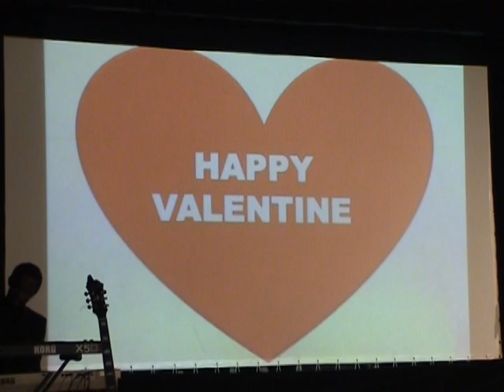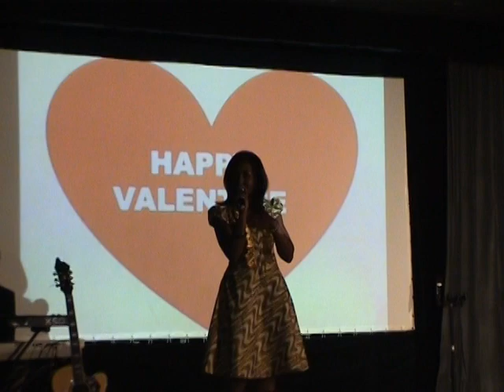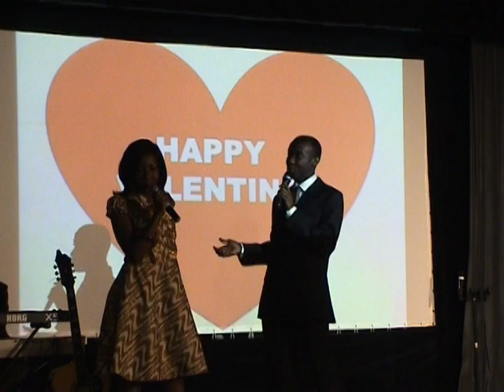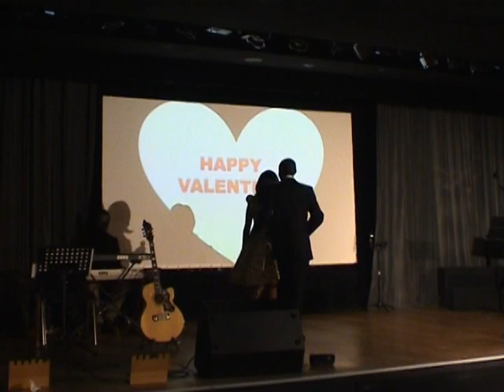Special Valentine Presentation by Charles and Josephine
These valentine poem was read during the Valentine service in ICA Moscow by Josephine Quarcoo and Charles Debra